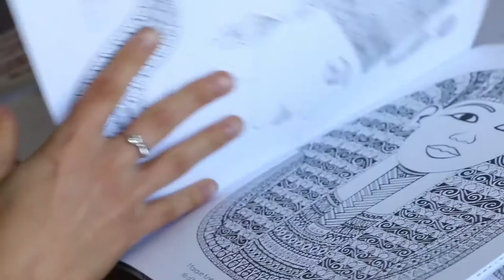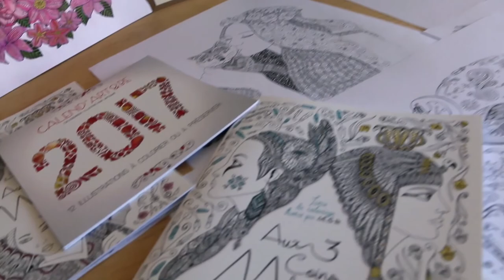Reportage Sabrina Beretta - Art & Be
Réalisé par la Communauté de Communes Ardennes Thiérache à l'occasion de la sortie du livre de coloriage pour adulte : Enchanted World (Hachette éditions)